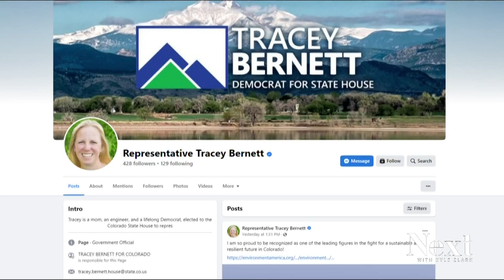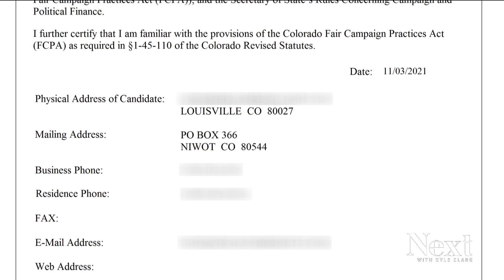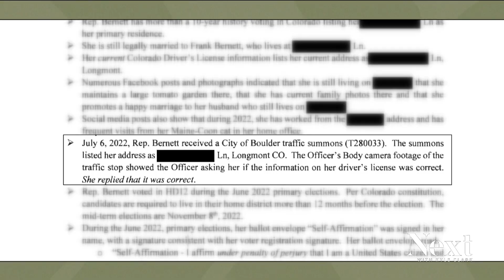State Rep. faces felony for lying about address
State Rep. Tracey Bernett catches multiple felony charges and two misdemeanors for lying about her address so she could run for office in another district.